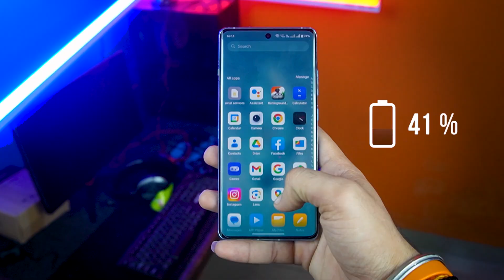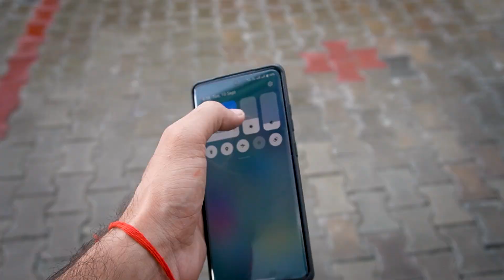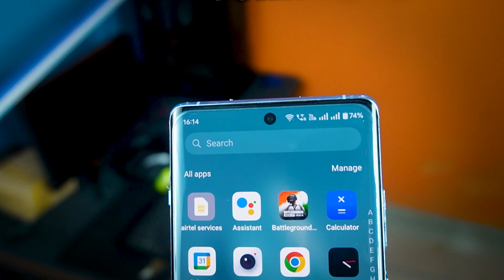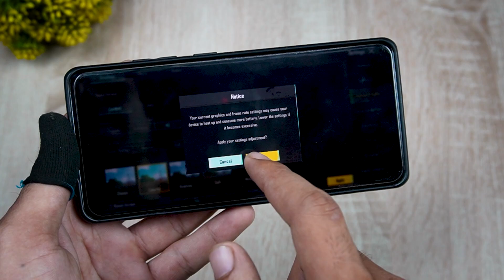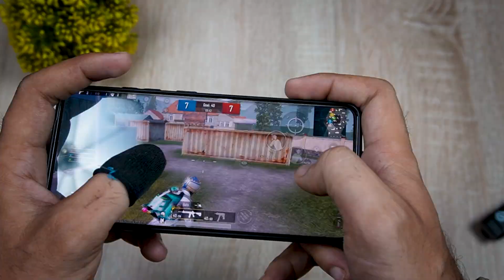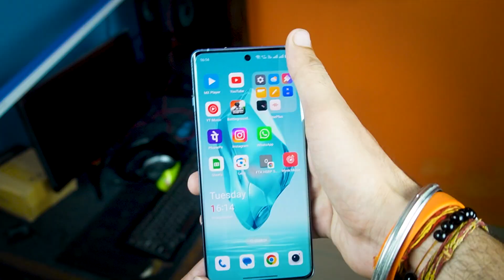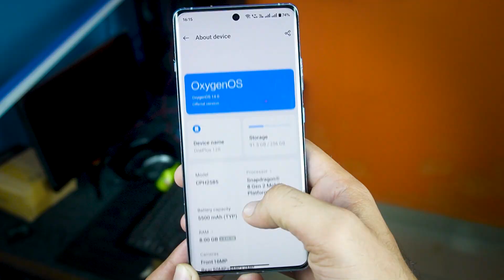BEST ⚡ Flagship Killer Under 35K 🔥 Amazon And Flipkart Sale 😲 ONEPLUS 12R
flipkart sale
big billion days sale flipkart
iphone pricing flipkart big billion days sale
amazon gif sale
flipkart

one plus 12r,
oneplus 12r,
oneplus 12r review,
one plus 12r5g camera test,
oneplus 12r vs 12,
oneplus 12r vs,
oneplus 12r pubg,
oneplus 12r case,
oneplus 12r black,
oneplus 12r ad,
oneplus 12r atc,
oneplus 12r antutu,
oneplus 12r all features,
oneplus 12r always on display,
oneplus 12r ace 3,
oneplus 12r antutu score,
oneplus 12r ai,
oneplus 12r add,
oneplus 12r and 11r,
oneplus 12r vs a55,
amazon prime day sale 2024 oneplus 12r,
oneplus 12r amazon prime day sale,
how to hide app in oneplus 12r,
samsung a35 vs oneplus 12r,
oneplus 12 and 12r,
dual app in oneplus 12r,
samsung a54 vs oneplus 12r,
oneplus 11r and 12r,
oneplus 12r blue,
oneplus 12r bgmi,
oneplus 12r bd,
oneplus 12r back cover,
oneplus 12r battery,
oneplus 12r bgmi gameplay,
oneplus 12r box,
oneplus 12r best cover,
best tempered glass for oneplus 12r,
best theme for oneplus 12r,
oneplus 12r best features,
oneplus 12r battery drain test,
oneplus 12r camera test,
oneplus 12r codm,
oneplus 12r cool blue,
oneplus 12r comparison,
oneplus 12r colors,
oneplus 12r cover,
oneplus 12r charging,
oneplus 12r charger,
call recording in oneplus 12r,
oneplus 12r camera settings,
call recording without announcement oneplus 12r,
call me shazam oneplus 12r,
compare samsung a55 and oneplus 12r,
xiaomi 14 civi vs oneplus 12r,
oneplus nord ce 4 vs oneplus 12r,
oneplus 12r drop test,
oneplus 12r display,
oneplus 12r durability test,
oneplus 12r dune,
oneplus 12r drop,
oneplus 12r details,
oneplus 12r detailed review,
oneplus 12r display test,
oneplus 12r display time setting,
oneplus 12r deutsch,
difference between oneplus 12 and 12r,
developer option in oneplus 12r,
oneplus 12r sunset dune unboxing,
oneplus 12r price drop,
oneplus 12r emulation,
oneplus 12r esim,
oneplus 12r español,
oneplus 12r earbuds,
oneplus 12r emi offer,
oneplus 12r es techno,
oneplus 12r emoji text,
oneplus 12r edition,
oneplus 12r expandable storage,
oneplus 12r emi down payment,
oneplus 12r vs edge 50 pro,
edge 50 fusion vs oneplus 12r,
oneplus 12r special edition,
oneplus 12r emi,
oneplus 12r limited edition,
oneplus 12r photo editing,
oneplus 12r electro violet,
oneplus 12r elegance,
oneplus 12r vs moto edge 50 pro telugu,
oneplus 12r full review,
oneplus 12r ff,
oneplus 12r fortnite,
oneplus 12r ff test,
oneplus 12r fingerprint,
oneplus 12r free fire test,
oneplus 12r front camera,
oneplus 12r ff gameplay,
oneplus 12r flash,
flossy carter oneplus 12r,
samsung s23 fe vs oneplus 12r,
moto edge 50 fusion vs oneplus 12r,
poco f6 vs oneplus 12r,
oppo f27 pro plus 5g vs oneplus 12r,
s21 fe vs oneplus 12r,
poco f6 pro vs oneplus 12r,
oneplus 12r gaming test,
oneplus 12r genshin,
oneplus 12r green line,
oneplus 12r grey,
oneplus 12r gold,
oneplus 12r genshin impact,
oneplus 12r gcam,
oneplus 12r gray,
oneplus 12r gameplay,